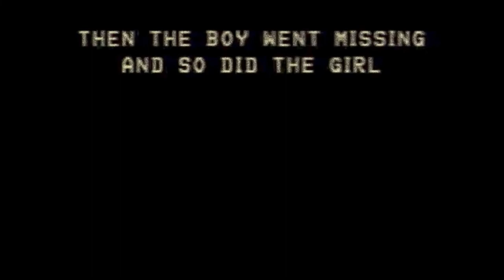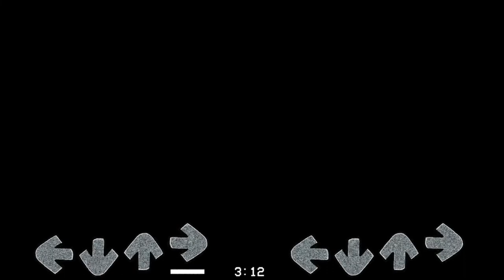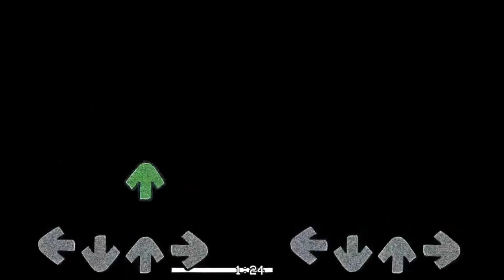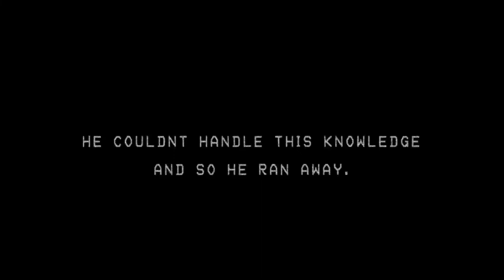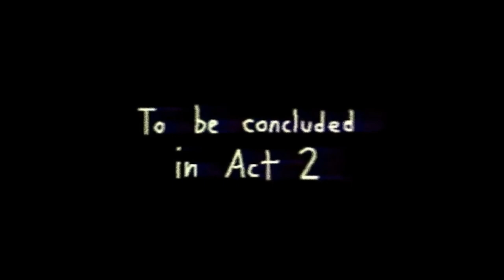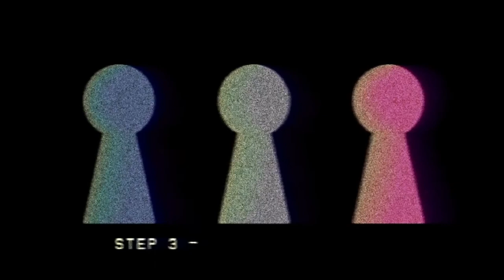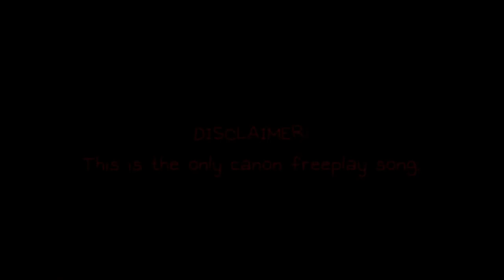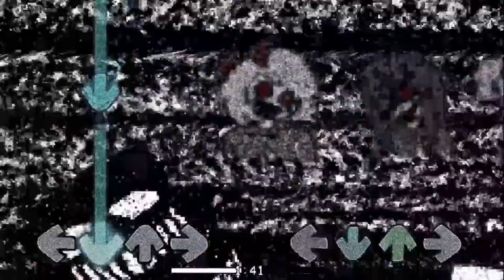The trollge omori 5 chapter [Freeplay updates]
Mod:
Credits:
MaliciousBunny
EZHALT
0Wilde
BrightFyre uPic
AlchoholicDj
Cval uPic
Luigi
Yandrel
_FrAvRio
Ehtma Reiner uPic
Walle
Iku Aldena
Xndgoat
O Locutor
Soulegal uPic
Fore
KTLLED

❗ATTENTION :
Просто рофл видос не воспринимайте все всерьез